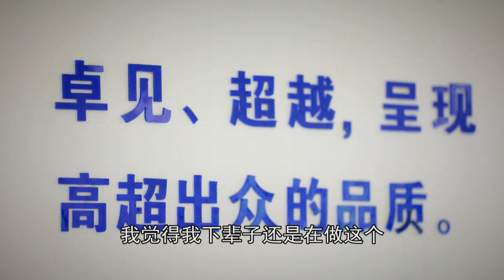《中国梦大兴的故事》第七集：生命之伞—杨凡